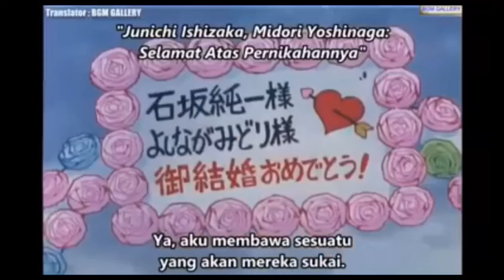Shinchan Sub Indonesia-PERNIKAHAN IBU YOSHINAGA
Kureyon Shin-chan yang juga dikenal sebagai Shin Chan, adalah sebuah seri manga Jepang yang ditulis dan diilustrasikan oleh Yoshito Usui. Alur ceritanya mengikuti petualangan seorang anak berusia lima tahun bernama Shinnosuke "Shin" Nohara beserta orangtua, adik bayinya, anjing, tetangga, dan teman-temannya dan berlatar di Kasukabe, Prefektur Saitama.